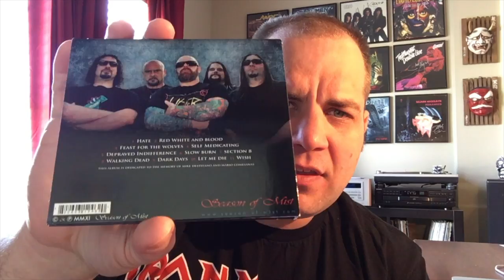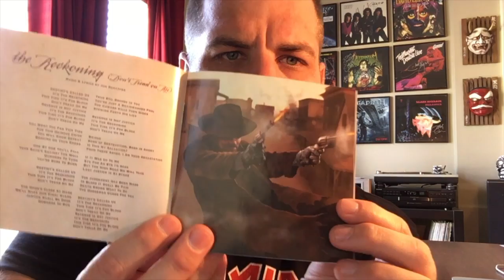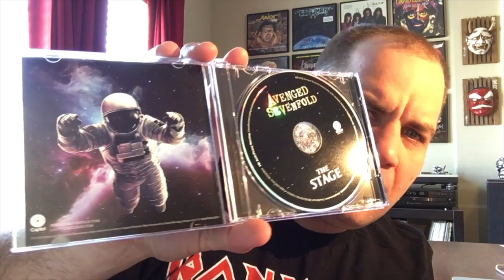What's Spinning 10 | Hard Rock and Metal